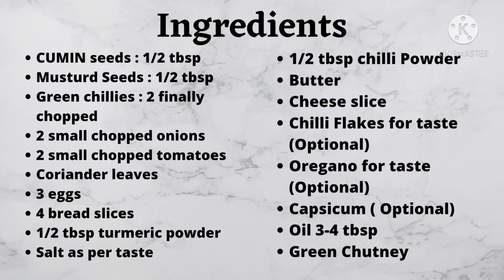Egg bhurji cheese Sandwich||Scrambled Egg Cheese||On tawa||Recipes from Sneha's Kitchen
Egg Bhurji is a very famous street food. I have made sandwich by adding egg bhurji which came out very tasty..This sandwich you can have for breakfast, lunch or dinner..

Serving :  2

Ingredients :
Cumin Seeds : 1/2 tbsp
Musturd Seeds : 1/2 tbsp
Green Chillies : 2-3 finally chopped
2 small chopped onions
2 small chopped tomatoes
Egg : 3
Turmeric Powder : 1/2 tbsp
Chilli powder : 1/2 tbsp
Oil :3-4 tbsp
Coriander Leaves
Bread : 4 Slices
Butter
Cheese slices
Capsicum slices (Optional)
Oregano (Optional)
Chilli Flakes ( Optional)
Green Chutney